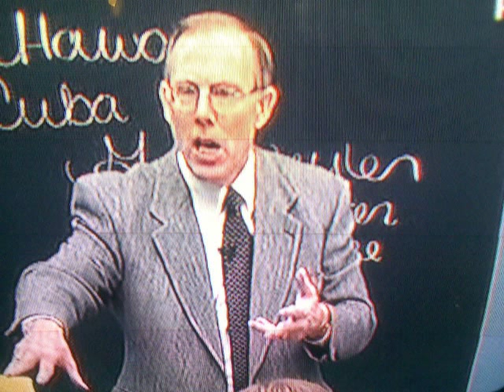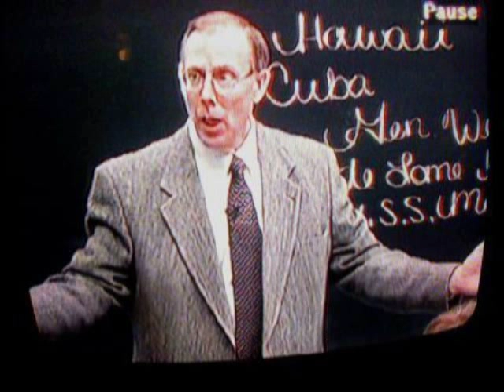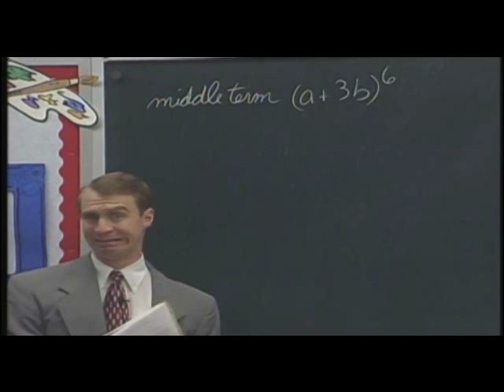Abeka METAL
Starring: Mrs. Hicks
Guest appearances: Other Abeka Academy Teachers

Wow! 500 views! A lot more than I thought it would get! Thank you so much to everyone who watched it!!!